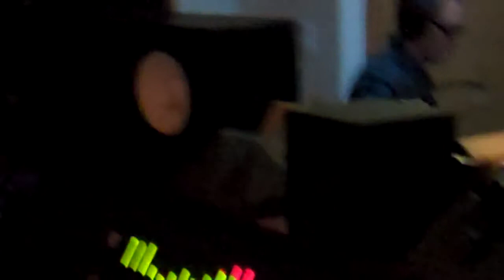Stevie Ann recording light up album with Mitchell Froom